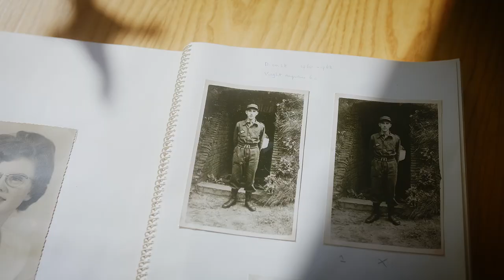VREDESWEEK SOEST 2020 || VREDE VERBINDT VERSCHIL || (OFFICIAL PROMO)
Tijdens de Vredesweek (19 t/m 27 september) zullen vanaf 19 september diverse korte films worden getoond via Youtube met o.a. interviews van personen met een verschillende achtergrond, cultuur en geloof. Deze video opnamen zijn gemaakt op initiatief van de Raad van Kerken Soest, samen met Stichting Balans en Stichting Vluchtelingenwerk (Soest).

De afgelopen 2 jaar was een Walk of Peace georganiseerd. In verband met de maatregelen tegen corona (1,5 meter afstand houden) is voor dit jaar besloten een andere vorm te organiseren om aandacht te vragen voor de Vredesweek in Soest en Soesterberg.

Het thema is dit jaar: Vrede verbindt verschil.

De films geven de mogelijkheid tot inzage in mensen met verschillende achtergrond en dat er mogelijkheden zijn tot verbinding op basis van respect en menswaardigheid. Het is bedoeld voor iedere Soester(berger) en met een openbare film wordt jong en oud bereikt.
De week begint met een promotie-filmpje om aandacht te vragen voor de Vredesweek. Verder zal gedurende de week om de dag een nieuw filmpje worden getoond met als laatste film op zaterdag 26 september een interview met wethouder Harrie Dijkhuizen. De films zijn te vinden via ons Youtube kanaal Vredesweek Soest;
De cultuurcoach van Soest, Riëndy Holder, samen met Pathos Studios (Gouda), hebben op een mooie en professionele wijze de regie en productie op zich genomen, waarvoor wij hen dankbaar zijn.